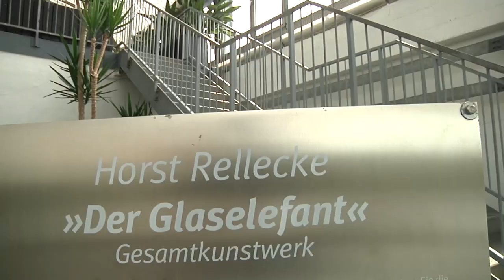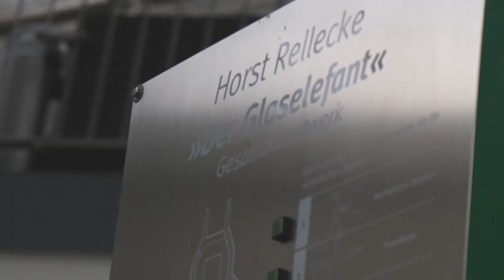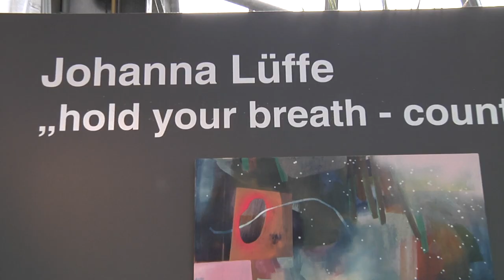Der Glaselefant in Hamm | MNSTR.TV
Ein Beitrag von Luca Jacob, Maren Mühlbauer & Felix Konerding